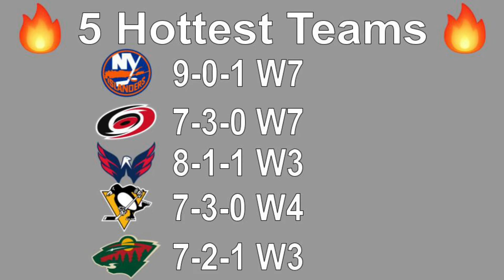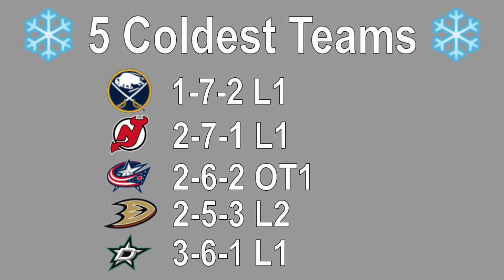5 Hot & Cold NHL Teams 3/13/21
Here are my 5 hottest and 5 coldest teams in the NHL right now including the Carolina Hurricanes, Minnesota Wild, New Jersey Devils, and Anaheim Ducks

Huge thank you to my Patrons:
Matt
Danny
Mike+Julie
100% Dork
Musheg

Thank You to Superstar Members: Danny Jaillet, יוסי יושע, Joe Lane, and IslesGirl3